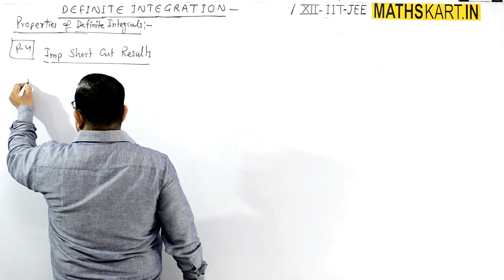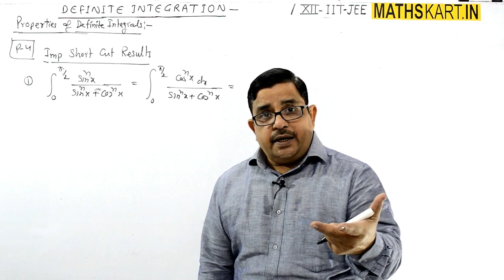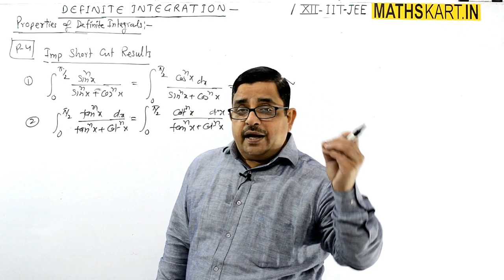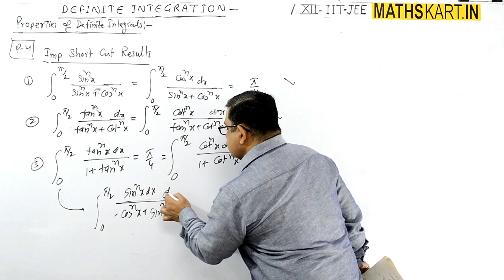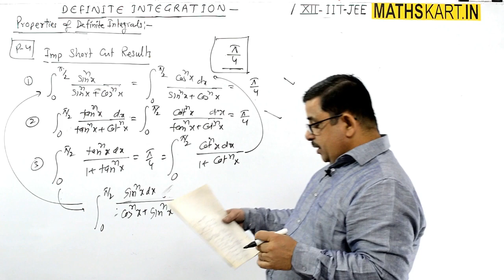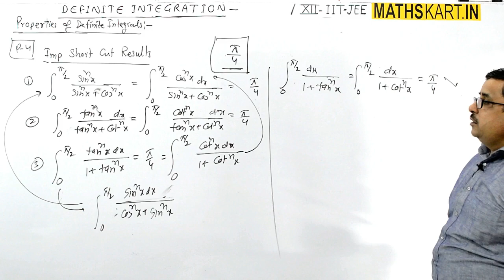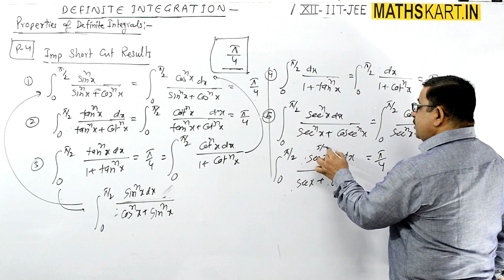Short Trick For Property P-4 in Definite Integration-1 | Class-12 CBSE/JEE Maths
Dear Students this video is about Short Trick For Property P-4 in Definite Integration-1.

Play List of Definite Integration | Class-12 CBSE/JEE Mains & Advanced ( 32 Full Videos )